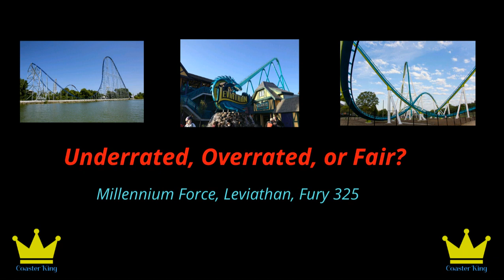Underrated, Overrated, Fair: Fury 325, Millennium Force, Leviathan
In this video I continue my underrated, overrated, or fair series with three gigs coasters: Fury 325, Millennium Force, and Leviathan.